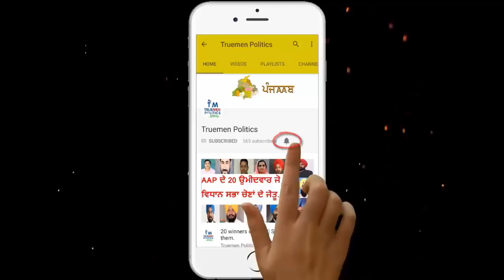Simranjeet Singh Bains give message to Navjot Singh sidhu || Must watch